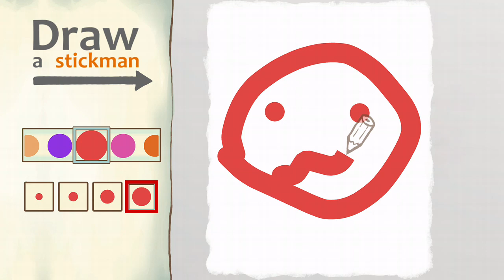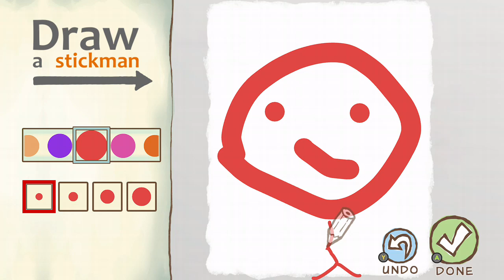Draw Stickman Epic 2 Gameplay (xbox one)